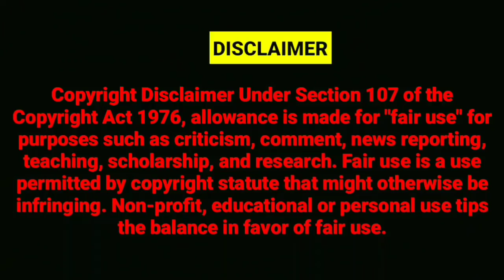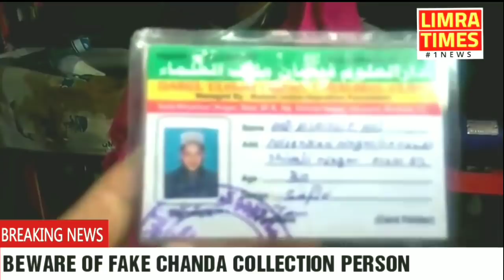RAMADAN K MAHINE PE AATE HAI FAKE BHIKARI